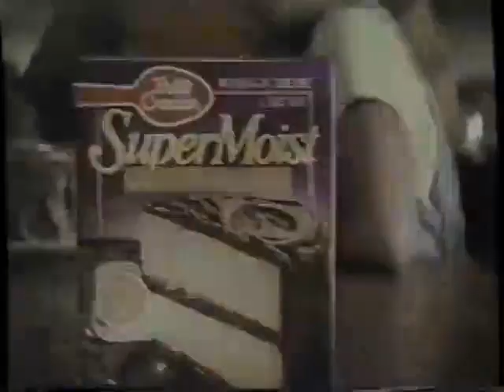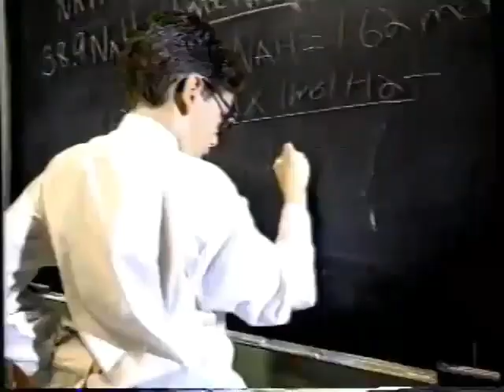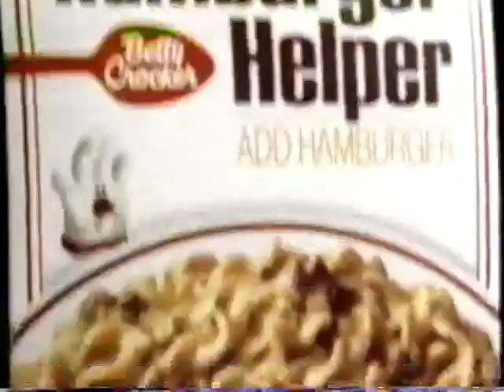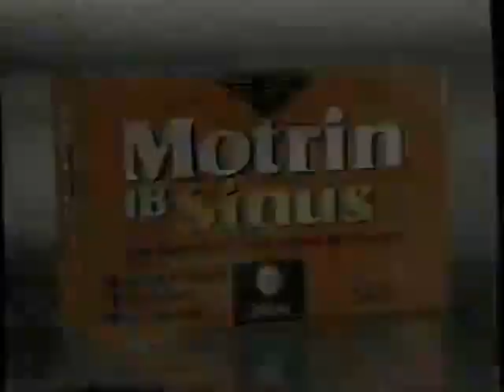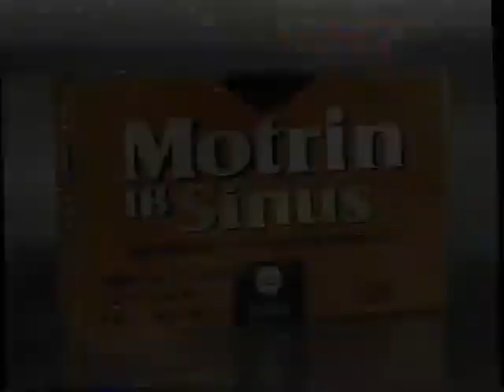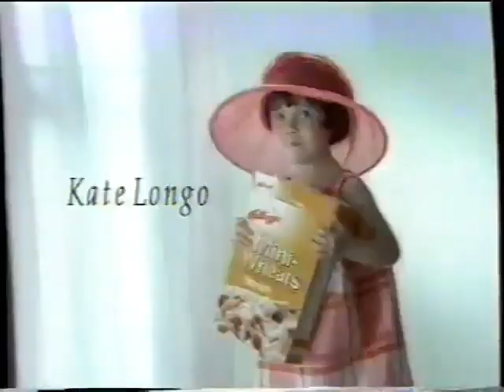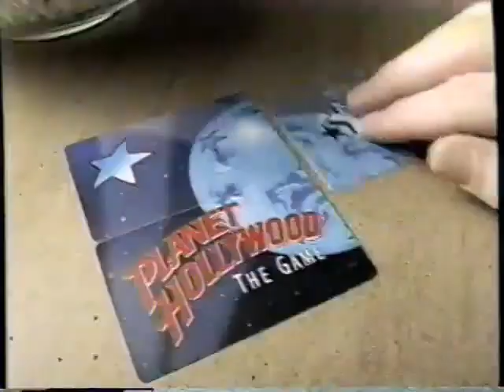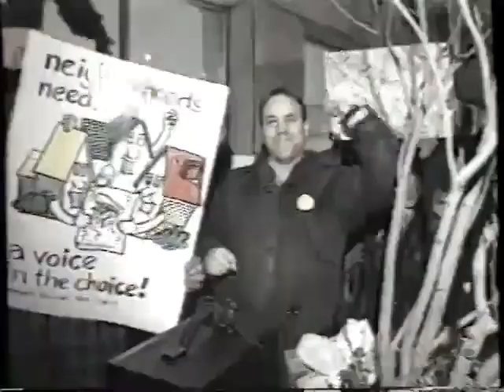(December 11, 1997) WGN-TV 9 Chicago [or: Entertaining America] Commercials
Commercials that aired during the WGN Seven O'Clock Movie presentation of "Miracle on 34th Street"

1. WGN-TV 7:00 Movie intro to 'Miracle on 34th Street'
2. 20th Century Fox (1934/1982)
3. First few seconds of opening credits
4. 'Miracle on 34th Street' will continue
5. Betty Crocker Super Moist Cakes
6. CoverGirl Makeup (w/Salt-n-Pepa)
7. The Lost World: Jurassic Park on Videocassette
8. Northland Cranberries
9. Crisco Vegetable Oil
10. Outburst
11. Campbell's Soup
12. Hallmark
13. WGN Seven O'Clock Movie will return after these messages...
14. Kmart
15. Intelligent Qube for Sony PlayStation
16. Robitussin Maximum Strength Medicine
17. Rayovac Maximum Batteries
18. Mag-Lite Flashlights
19. WGN-TV Seven O'Clock Movie Bumper
20. (same as #4)
21. Star Wars Trilogy Special Edition on VHS
22. Betty Crocker Hamburger Helper
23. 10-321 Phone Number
24. Nestle Toll House Morsels
25. Pantene Pro-V
26. Old El Paso Taco Dinner
27. (same as #13)
28. WGN-TV 9 Chicago Station ID (1997)
29. Estate Cellers Party Wine
30. Gossip
31. JCPenney
32. FiberCon
33. Post Grape-Nuts Cereal
34. Reach Tooth & Gum Care
35. Motrin IB Sinus
36. (same as #19 & #4)
37. Walt Disney World's 25th Anniversary
38. (same as #11)
39. Zest Deodorant Body Wash
40. Coca-Cola (featuring the rodney1279 Jazz-band!! Hey, I know this band that's in the commercial doesn't have a name but I gave it one anyway. :P)
41. (same as #13)
42. Pillsbury Hungry Jack Cinnamon & Sugar Biscuits
43. (same as #29, #15, #17, #30, #34 & #35)
44. (same as #19 & #4)
45. (same as #21 & #8)
46. Olay Moisturizing Body Wash
47. Bisquick Homemade Biscuit
48. (same as #12)
49. Downy Care
50. (same as #13)
51. WGN: Entertaining America Station ID
52. Energizer Batteries
53. Kellogg's Frosted Mini-Wheats Cereal
54. Kmart (w/Rosie O'Donnell)
55. The Land Before Time V: The Mysterious Island on Videocassette
56. Energizer Double Barrel Flashlight
57. (same as #30)
58. (same as #19 & #4)
59. (same as #7, #11)
60. Vicks DayQuil LiquiCaps
61. (same as #24)
62. Planet Hollywood: The Game
63. Pillsbury Grands Buttermilk Biscuits
64. (same as #13, #17)
65. Keebler Crackers
66. Robitussin DM
67. (same as #30, #34, #35, #29)
68. "The End: Released Through Twentieth Century-Fox Film Corporation"
69. WGN-TV Seven O'Clock Movie Closing Bumper
70. Coming up Next on WGN News at Nine...

Video footage courtesy of Justin Smith (loveforlogos) at archive.org